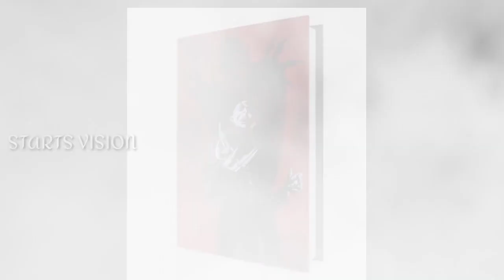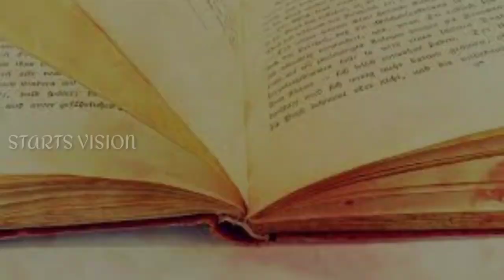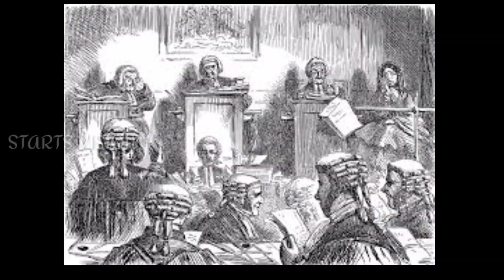உலகின் முதல் ( Dragula ) ரத்த காட்டேரி படத்தின் சிறப்பம்சங்கள்